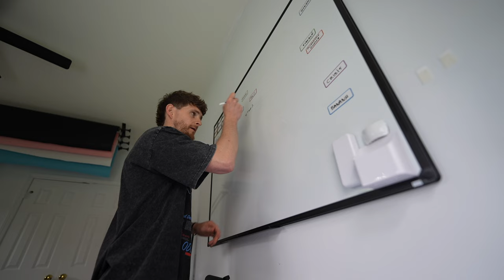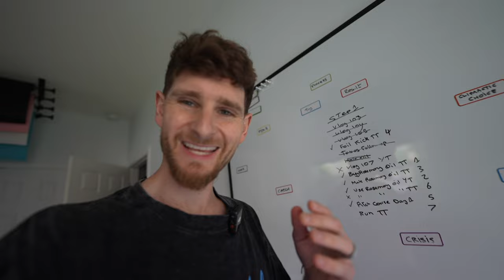Smart rings should be the future